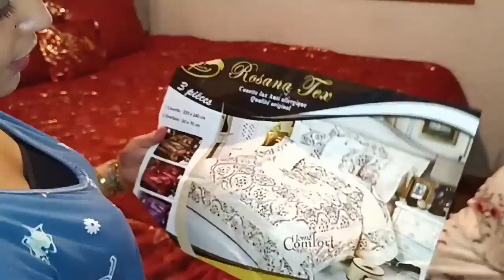دخلو تشوفو مريم شمن مفجأة درت عربي 🤔مكنتش علا بال الله يكمل خوتهم ❤️